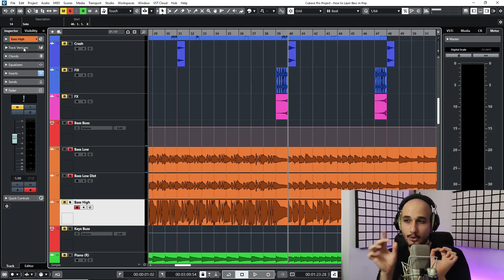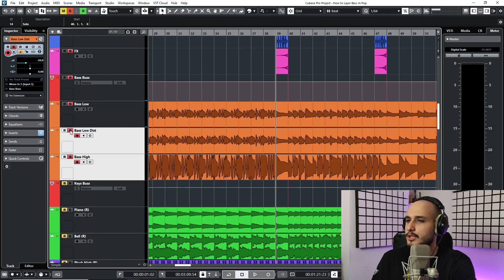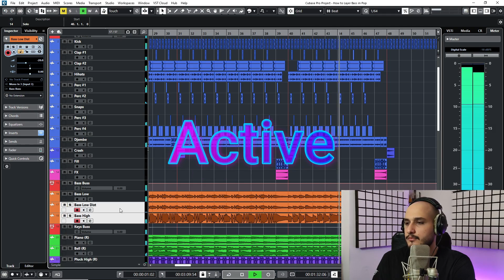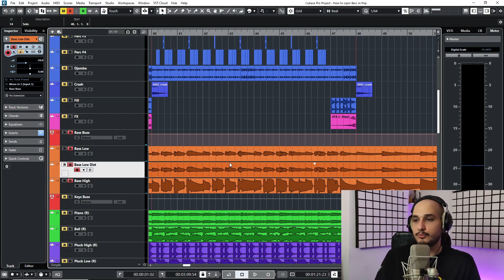با این تکنیک بیس موزیکاتو زیباتر کن (لایه بندی گیتار بیس در تنظیم)(تنظیم گیتار بیس در موزیک پاپ)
تو این ویدیو تکنیک های مهم برای لایه بندی و تنظیم گیتار بیس پاپ رو بصورت کامل توضیح دادم و شما عزیزان میتونین با این تکنیک کاری کنید تا موزیکهاتون بیس خفن تری داشته باشه و جذاب تر و پرتر صدا بده.

آموزش آهنگسازی ( آموزش ساخت ریتم ۶/۸ شاد )

آموزش آهنگسازی ( آموزش ساخت و تنظیم ریتم ۴/۴ پاپ - راک )

آموزش آهنگسازی ( آموزش ساخت و تنظیم ریتم ۴/۴ اسپنیش )

اکولایزر چیست؟ | بررسی کامل ابزارهای میکس و مسترینگ

کمپرسور چیست؟ | بررسی کامل ابزارهای میکس و مسترینگ

لیمیتر چیست؟ | بررسی کامل ابزارهای میکس و مسترینگ

سچوریشن چیست؟ | بررسی کامل ابزارهای میکس و مسترینگ

شناخت کامل تکنیک کمپرس موازی